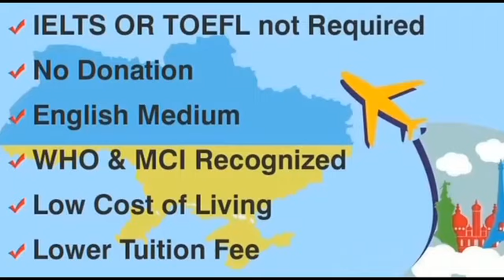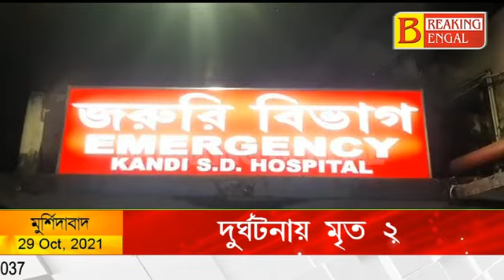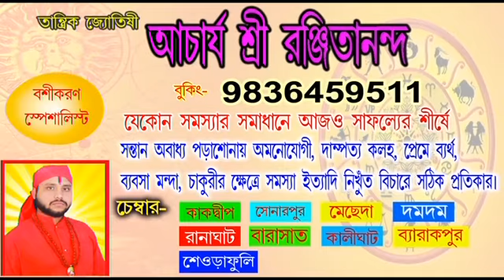পিকআপ ভ্যানের ধাক্কায় মৃত্যু হল দুই বাইক আরোহী যুবকের,@breakingbengal6353